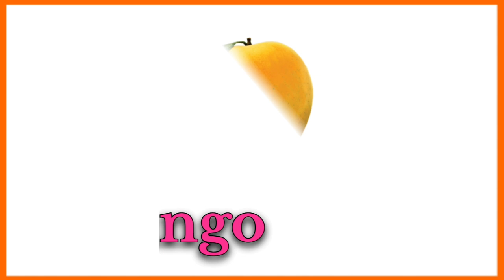Fruits Name |Learn fruits name in english|Fruits name english vocabulary |Kids Education Guide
Fruits name
Fruits name rhymes
Fruits name falon ke naam
Fruits name nursery rhymes
Fruits ke naam in english me
Fruits and vegetables names
Fruits name English mein
Falon ke naam english me
Fruits name for lkg class
Name of fruits in english
Name of fruits and vegetabls
Learn fruit name in english
Fruits ke naam
Kids Education Guide
Apple
Banana
Orange
Mango
Coconut
Watermelon
Jackfruit
Muskmelon
Papaya
Custard apple
Guava
Grapes
Pineapple
Pomegranate
Lychee